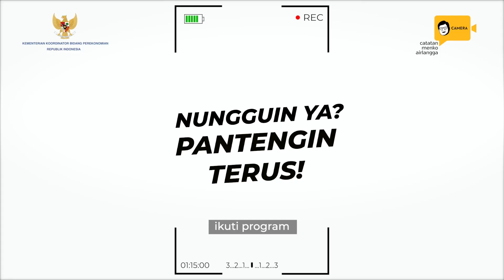Sudut Afeksi - Inner Child yang terluka, bersama Psikolog Ratih Zuhaqqi (part 3)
Sudut Afeksi

Afeksi adalah sebuah istilah psikologis yang digunakan untuk menjabarkan tentang suatu perasaan. Afeksi termasuk kebutuhan manusia untuk mendapatkan respons yang baik atau perlakuan hangat dari orang lain dalam bentuk kasih sayang. Sudut Afeksi, merupakan program yang memberikan ruang untuk segala perasaan dan pikiran, termasuk permasalahannya.
Menghadirkan narasumber kompeten di bidang psikologi, yang akan memberikan solusi pada setiap episode.